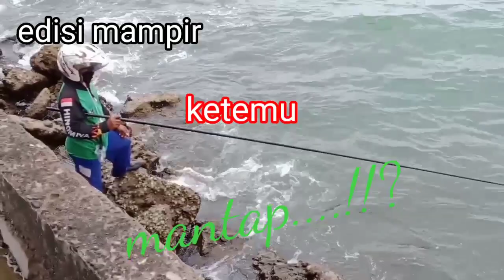edisi mampir... ketemu master GARONGER di pemecah ombak Campurejo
masih edisi mampir.. habis mantenan mas bro

karna acaranya dekat dengan TPI Campurejo... habis acara langsung mampir ke spot

Alhamdulillah
ketemu angler Baronang
ternyata masih murid dr temenku

ok lanjut
terima kasih
mahfudtholib Chanel